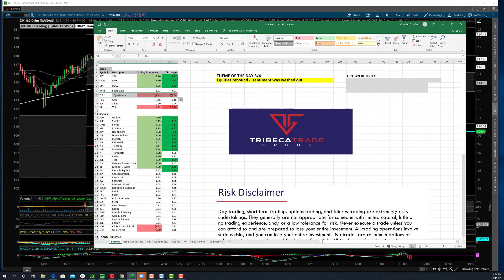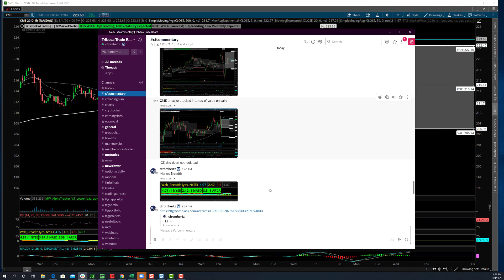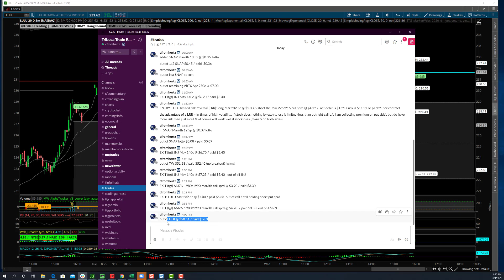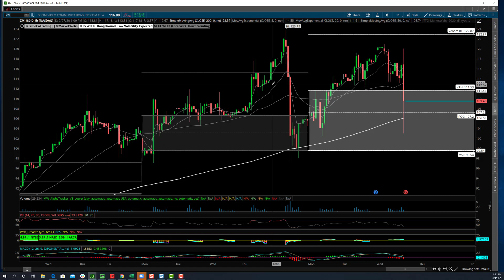TTG Market Recap 3 4 20